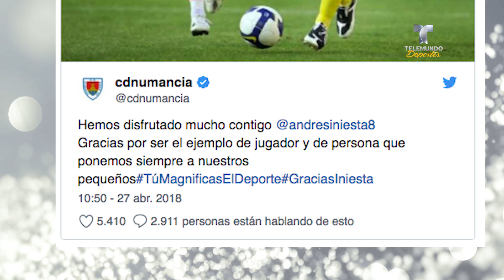La peor foto que podía escoger este club para homenajear a Iniesta | La Liga | Telemundo Deportes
Video oficial de Telemundo Deportes. Cuando anunció su marcha del Barça, a Iniesta le llegaron profundos mensajes desde todo el planeta. Un club español ¿sin quererlo? convirtió el homenaje en burla.